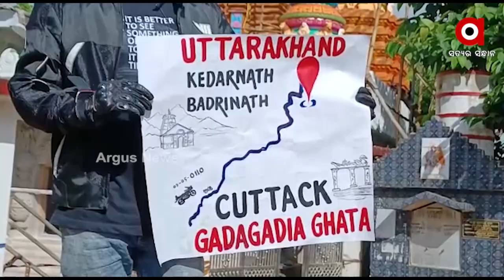The bike ride from Cuttack Gadgadia Ghat to Kedarnath in Uttarakhand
ବାଇକରେ କଟକ ଗଡଗଡିଆ ଘାଟରୁ ଉତ୍ତରାଖଣ୍ଡର କେଦାରନାଥ ଯାତ୍ରା ।